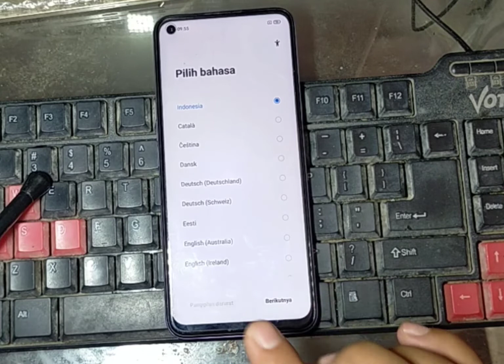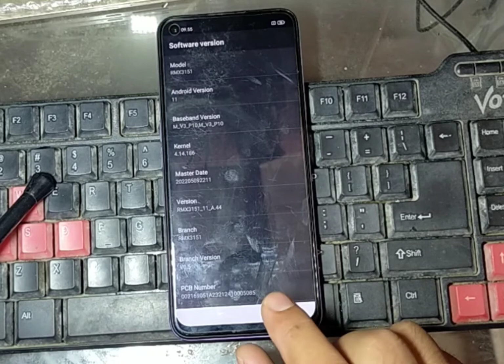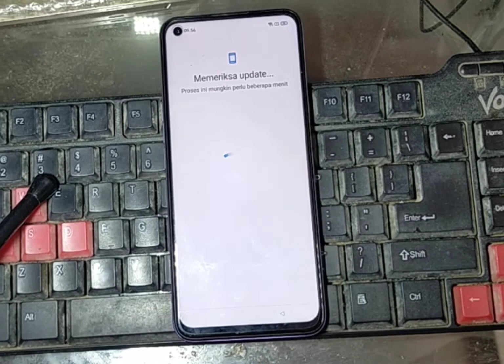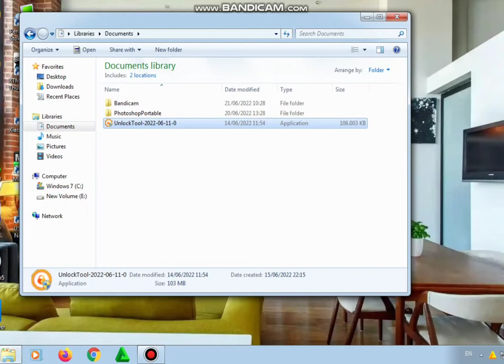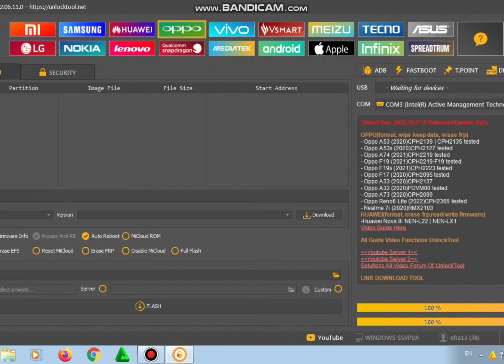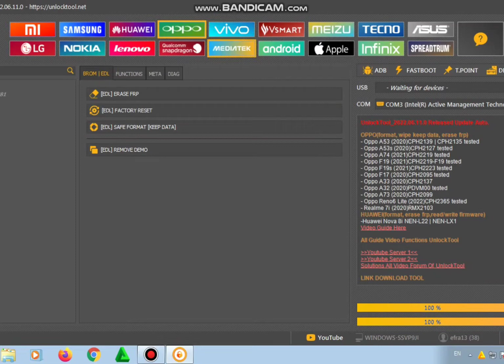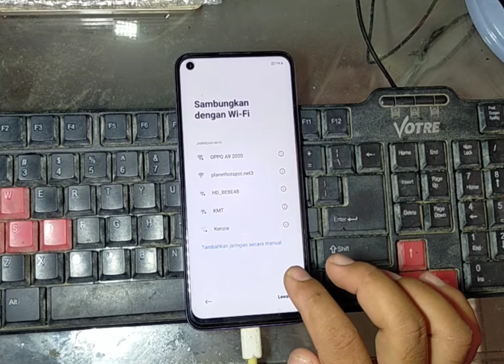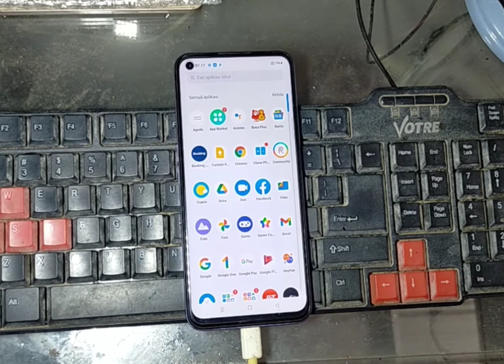BYPASS FRP REALME 8i ANDROID 11 | LUPA AKUN GMAIL REALME 8i | REALME RMX3151 UNLOCK VIA UNLOCKTOOL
Ini adalah cara membuka akun Gmail realme 8i tipe RMX3151 yang dimana hp ini posisi di android 11.cukup 5 detik dengan menggunakan UnlockTool maka hp langsung ter unlock